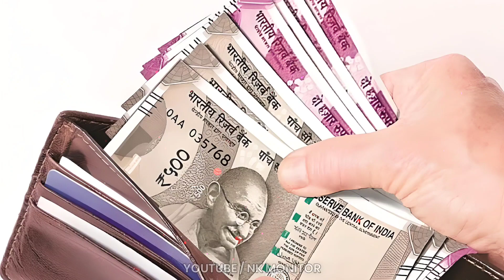नाभि में रोज यह लगाने से चुंबक की तरह खिंचा चला आता है पैसा